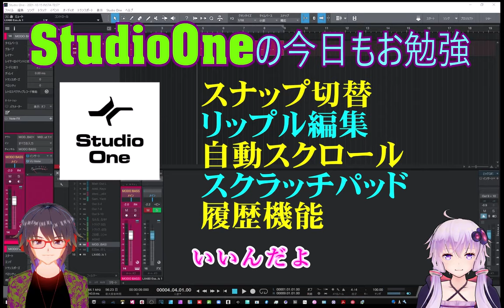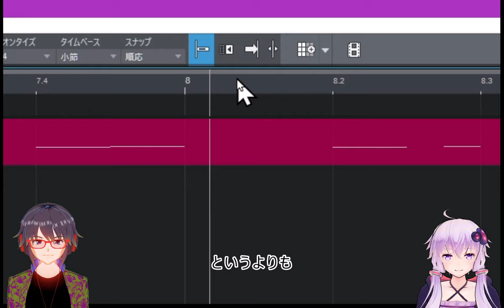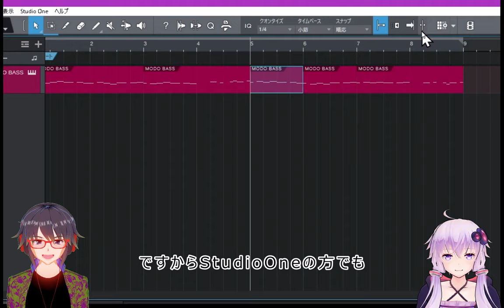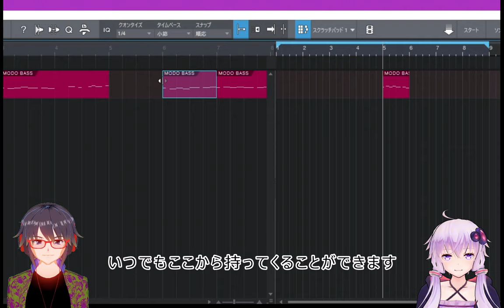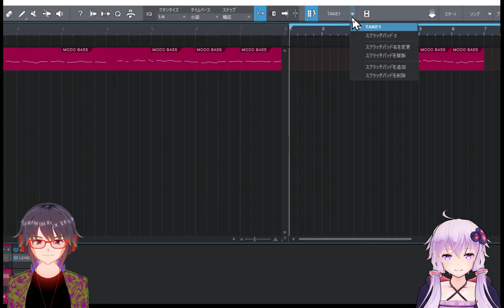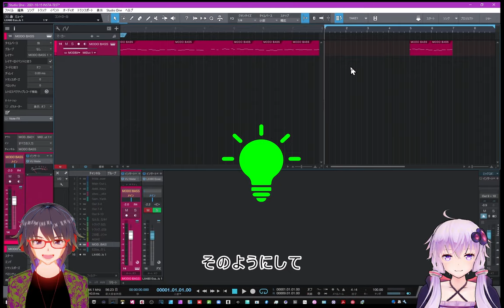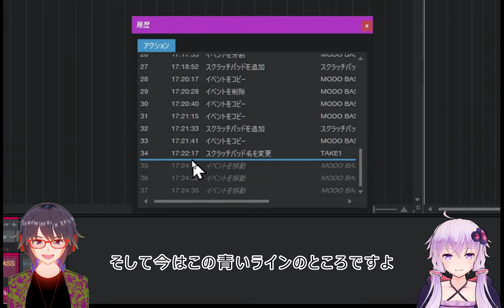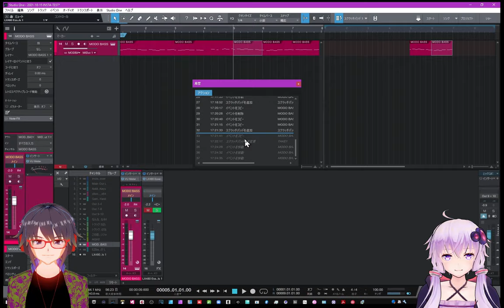【StudioOne】初心者必見！ 右上ツール群の便利機能 スナップ/リップル/自動スクロール/スクラッチパッド そして履歴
右上にある便利なツール徹底解説
DAW初心者にも簡単に解ります
＝＝今日のメニュー＝＝
00:00 概要
00:39 スナップON/OFF
02:22 リップル機能
04:10 自動スクロール
04:48 カーソルは編集位置に追従
　　　（使いづらい機能）
05:25 スクラッチパッド
08:27 ヒント：情報収集
09:31 履歴を上手く使おう